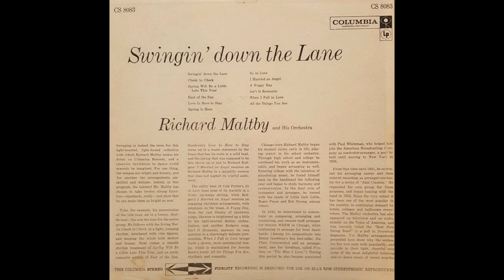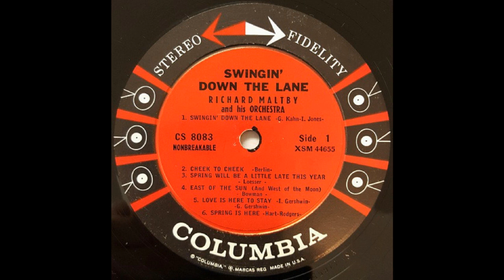RICHARD MALTBY AND HIS ORCHESTRA - Columbia LP 'Swingin' Down The Lane' - CS 8083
The LP titled 'Swingin' Down The Lane' features the memorable standard composed by Isham Jones (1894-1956), the American bandleader, saxophonist and songwriter.
In Fact all 12 tracks featured on this recording are all standards of 20th century American music, still known and played today all written by composers who are still household names.
This performance is by Richard Maltby and his Orchestra.
Richard Eldridge Maltby Sr. (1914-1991)was an American musician, conductor, arranger and band leader.
His recordings for Columbia were made in 1959 where he spent a year between working for RCA Victor and Roulette.
At Columbia his orchestra worked with artists such as Peggy Lee, Vic Damone, Johnny Ray and Sarah Vaughan.
This Columbia 12 inch vinyl LP has the catalogue number CS 8083.
Track List
A1 Swingin' Down The Lane – Isham Jones
A2. Cheek To Cheek – Irving Berlin
A3 Spring Will Be A Little Late This Year – Frank Loesser
A4 East Of The Sun (And West Of The Moon) – Brooks Bowman
A5 Love Is Here To Stay – George and Ira Gershwin
A6 Spring Is Here – Richard Rodgers/Lorenz Hart
B1 So In Love – Cole Porter
B2 I Married An Angel – Richard Rodgers/Lorenz Hart
B3 A Foggy Day – George and Ira Gershwin
B4 Isn't It Romantic – Richard Rodgers/Lorenz Hart
B5 When I Fall In Love – Victor Young/Edward Heyman
B6 All The Things You Are – Jerome Kern/Oscar Hammerstein II